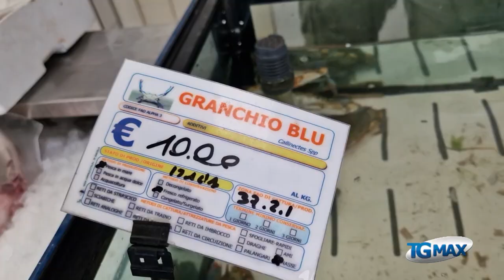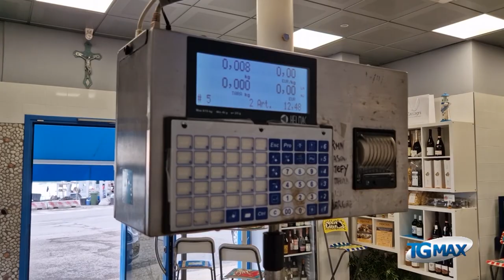Granchio blu, l’alieno dell’Adriatico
Anche nelle pescherie d’Abruzzo è ormai frequente il granchio blu, specie aliena importata dall’Oceano Atlantico. Crostaceo vorace, fa strage di cozze e vongole.